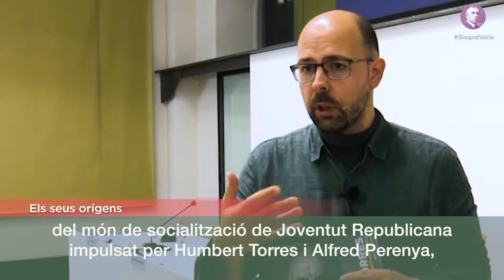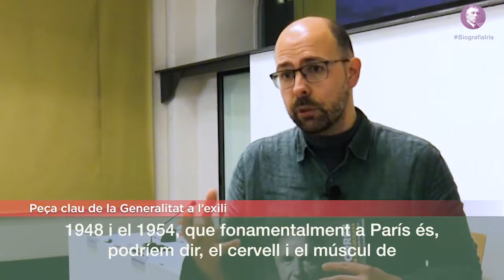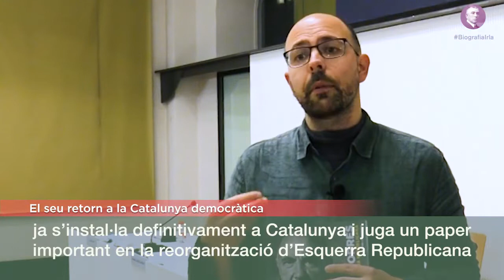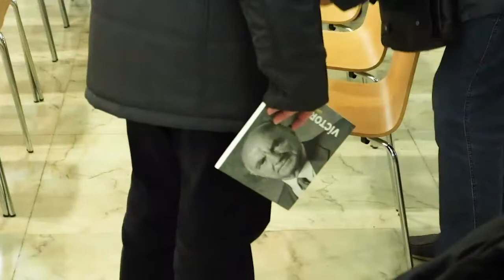Manel López Esteve: "Victor Torres és el cervell i múscul de la Generalitat republicana a l'exili"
Un resum de la presentació de la biografia «Víctor Torres, una vida republicana». Amb la participació de Manel López Esteve, professor d’Història Contemporània de la UdL i autor de l’obra; Miquel Pueyo, paer en cap de Lleida; Conxita Mir, catedràtica d’Història Contemporània de la UdL; Marta Vilalta, secretària general adjunta d’Esquerra; i Joan Manuel Tresserras, president de la Fundació Josep Irla.